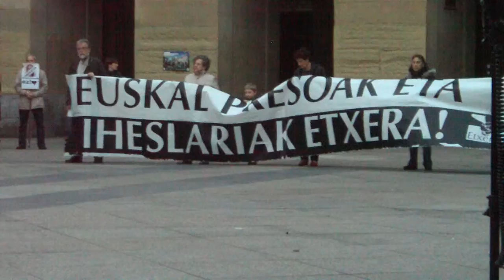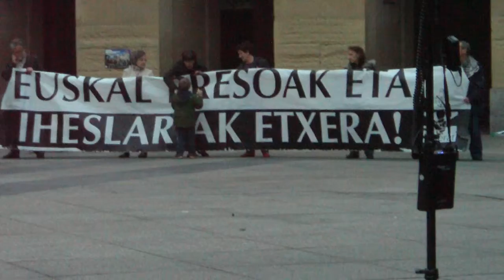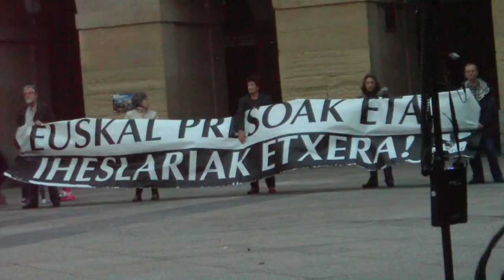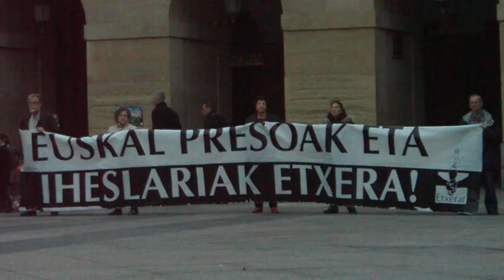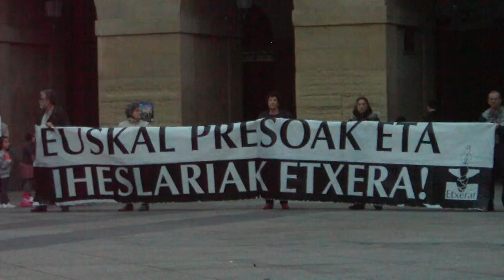Euskal presoak etxera Donostia 2015-4-17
Euskal presoak eta iheslariak etxera! Ostiraleko elkarretaratzea Donostian